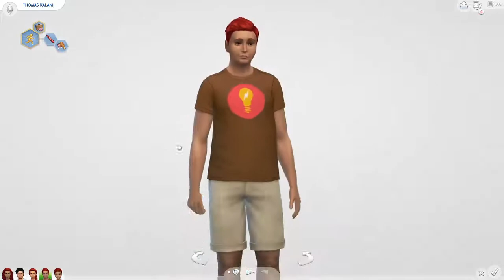Old MacDonald Legacy Challenge #21 | Out with the old, in with the new | Sims 4 Modded Gameplay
Tatiana starts her legacy journey as the heir for Generation 2 - Pig!

The Old MacDonald Legacy Challenge was created by Utopia_Simmer and can be found